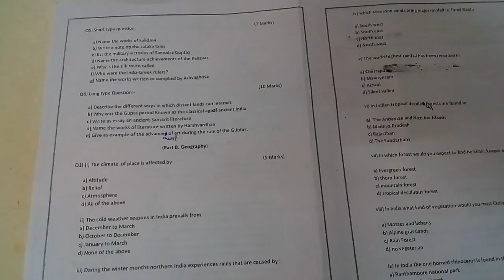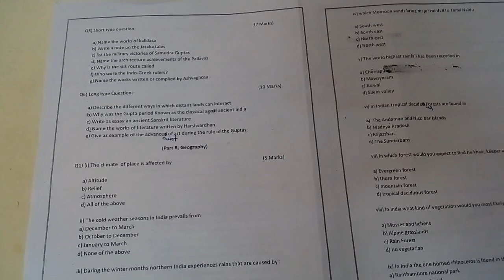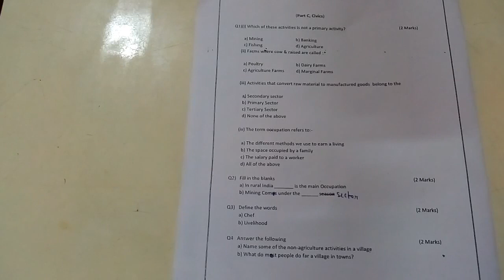SOCIAL SCIENCE(SST) Class -6th CBSE Final term question paper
Here is the question paper of class 6 final year question papers,